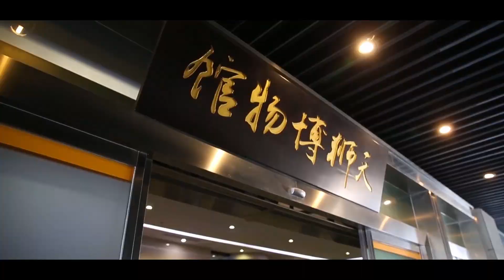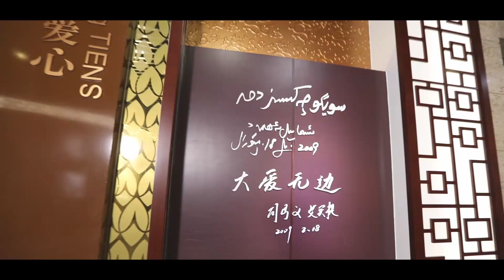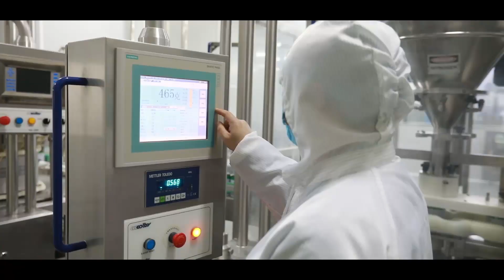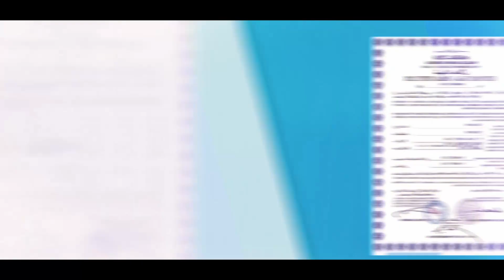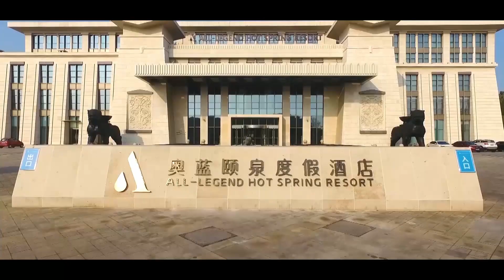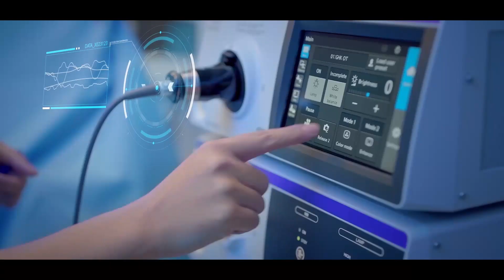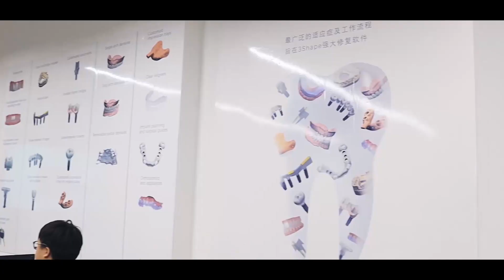Международное партнерство «Тяньши»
Это место, где современный научно-технологический центр утопает в зелени, дарящей положительную энергетику и жизненные силы.

Это инновационный комплекс, в котором проводится исследование и разработка продукции. Здесь расположены производственные корпуса, функционируют отели и выставки, туризм и электронная коммерция.

Здесь кроется мечта стать мощным национальным брендом в сфере здравоохранения. Это международный индустриальный парк «Тяньши», являющийся платформой для развития международного бизнеса и международных структур.

 📞Тел.: горячей линии компании «Тяньши»: 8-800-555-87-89